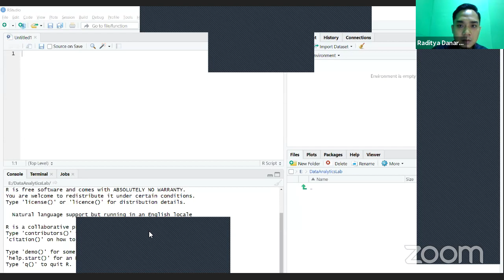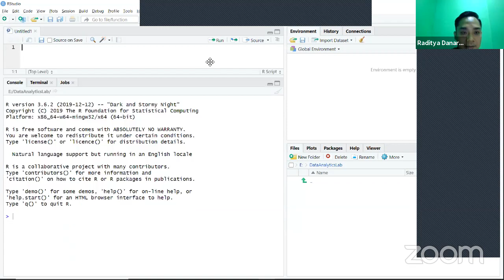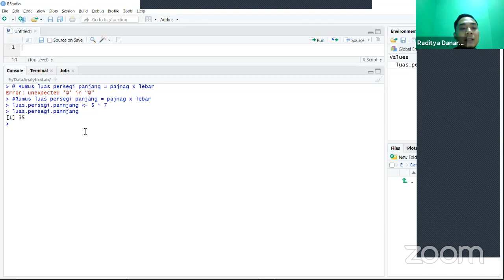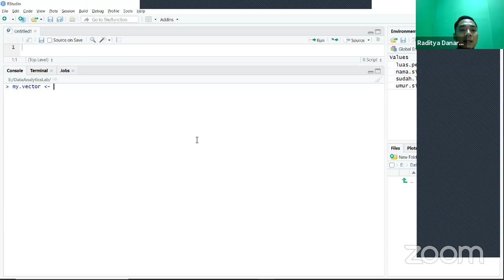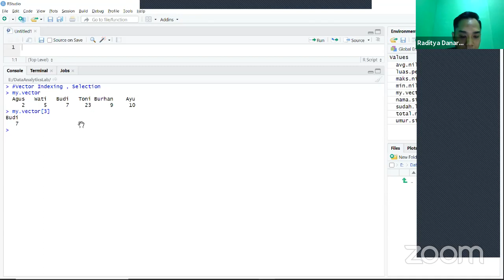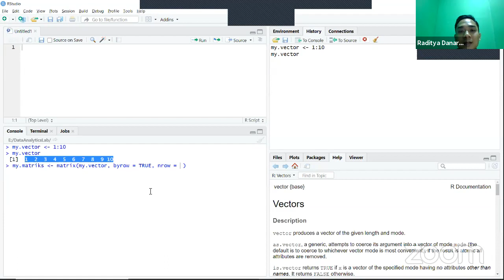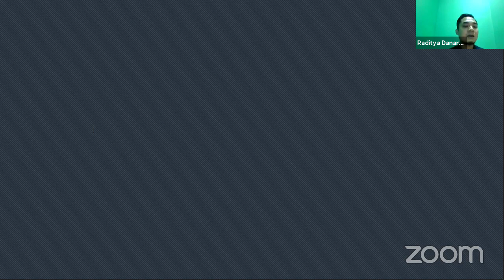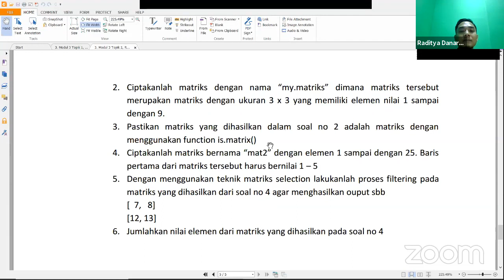Data Analityc Skill [Sesi-3]